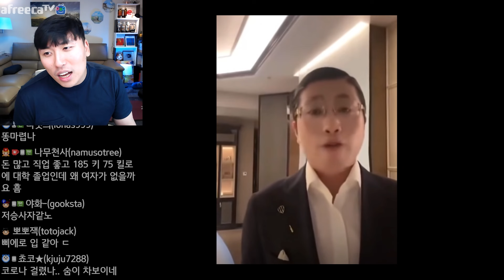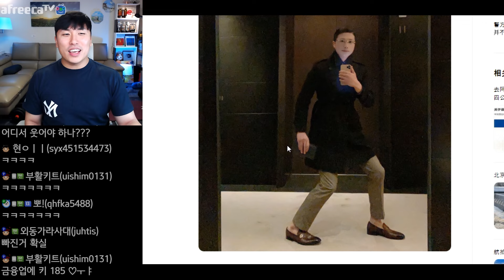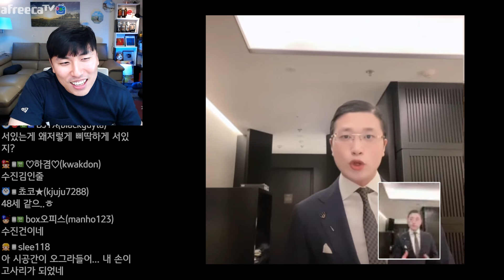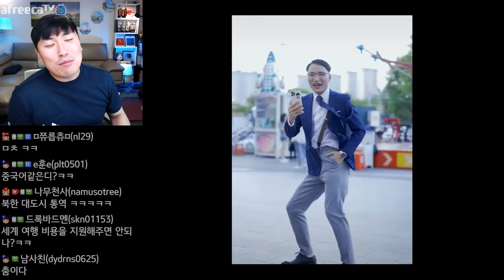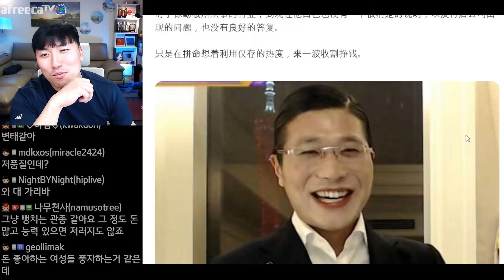중국 조회수 33억을 기록한 콘텐츠, 과연 무엇이길래?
대륙남 아프리카TV